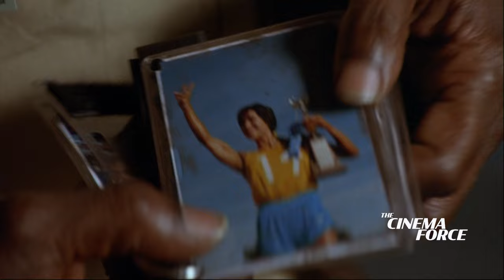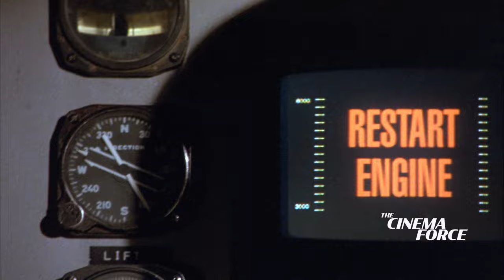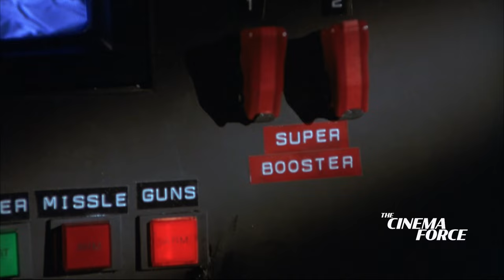Iron Eagle III: Aces - A Retrospective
007 director, John Glen takes over the Iron Eagle franchise with Aces: Iron Eagle III. Louis Gossett Jr returns again to lead some retired WWII pilots to take out a Nazi drug cartel in Peru.